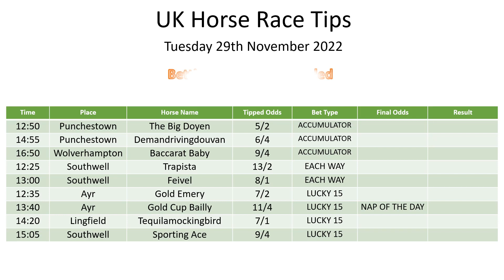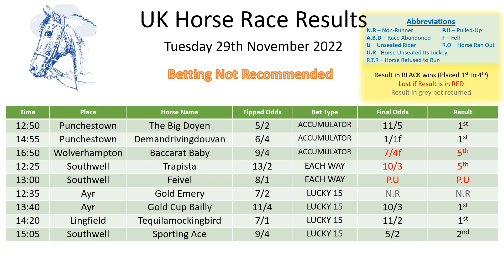Tuesday 29th November 2022 Horse Race Results - a better day